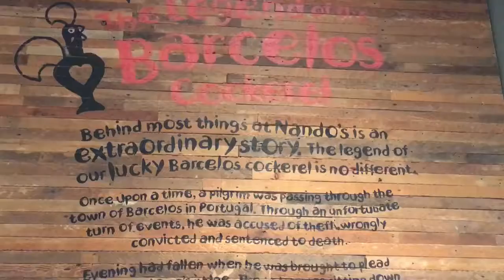Nando's Peri-Peri Chicken